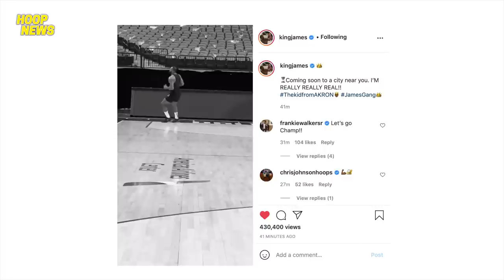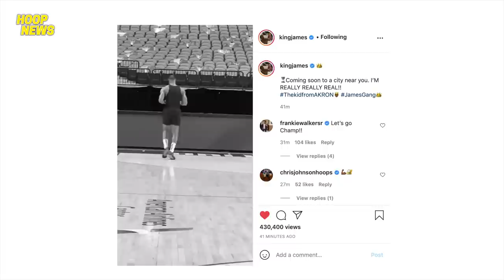LeBron James Patuloy Ang Pagpa-Pagaling Sa Kaniyang Injury!